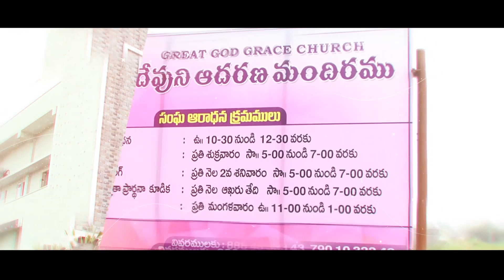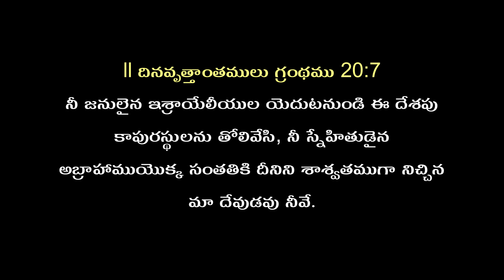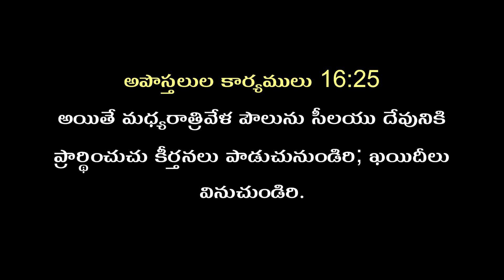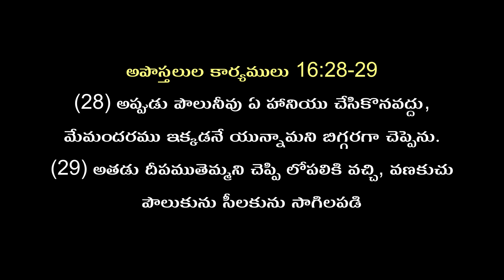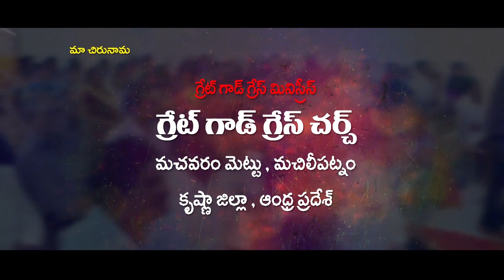Telugu Christian Message by Amritha Rao garu 16-04-20 ( Message code-15 )